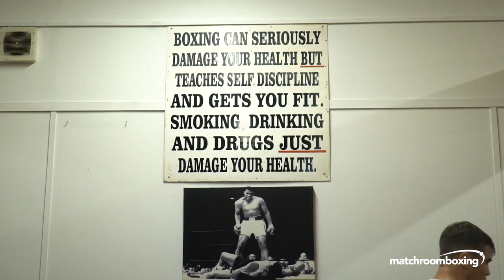Is 20-0 Yves Ngabu the man to halt Lawrence Okolie?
Now training under Dom Ingle in Sheffield, Unbeaten European Cruiserweight Champ Yves Ngabu plots to retain his crown against Lawrence Okolie on October 26 at The O2.